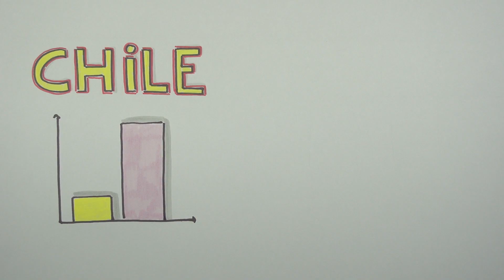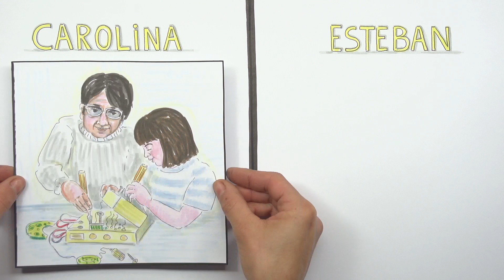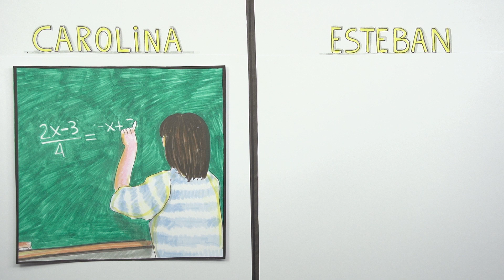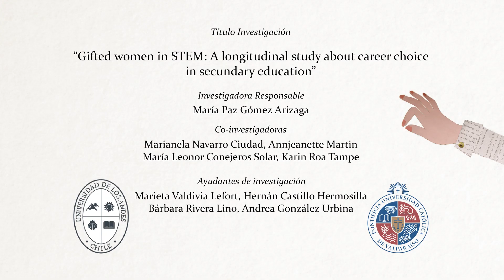Mujeres con alta capacidad en STEM: ¿Por qué tan pocas?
¿Por qué las mujeres con alta capacidad no eligen carreras STEM pudiendo hacerlo? La investigación realizada en el proyecto Fondecyt 1181770 (Uandes/PUCV) explora los factores que inciden en la baja tasa de mujeres con alta capacidad que eligen matemáticas y ciencias en sus decisiones académicas.

Proyecto FONDECYT regular 1181770 “Gifted women in STEM: A longitudinal study about career choice in secondary education”

Investigadora Responsable: María Paz Gómez Arízaga

Co-investigadoras: Marianela Navarro Ciudad
Annjeanette Martin
María Leonor Conejeros Solar
Karin Roa Tampe

Ayudantes de investigación:
Marieta Valdivia Lefort
Hernán Castillo Hermosilla
Bárbara Rivera Lino
Andrea González Urbina

Puedes ver este y otros videos en abramoslaacademia.cl